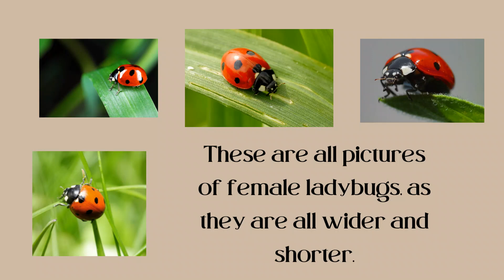How To Tell If a Ladybug Is Female Or Male | Kalia's Blessed Life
In this video, I will be teaching you how to tell if a ladybug is female or male. This trick works for any ladybug, wild or tamed. I hope you have a wonderful time exploring my channel!